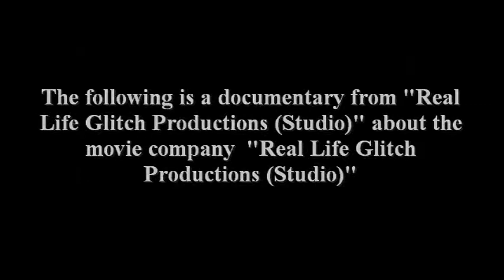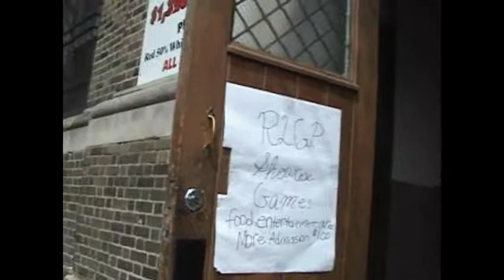Real Life Glitch Productions Documentary (2010)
In 2010 we made our first documentary. We started making films in 2007 and seemed to release a major project every year until 2009, which was a slow year. To make up for that we decided to try our hand in documentary film-making and reflect on our own projects and shortcomings up until that point.